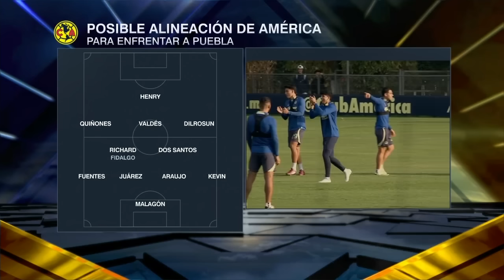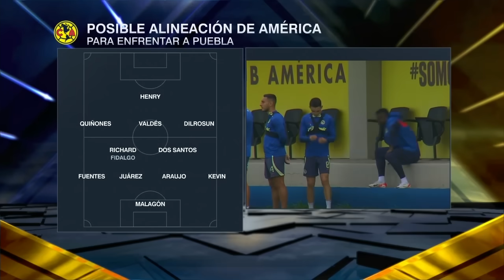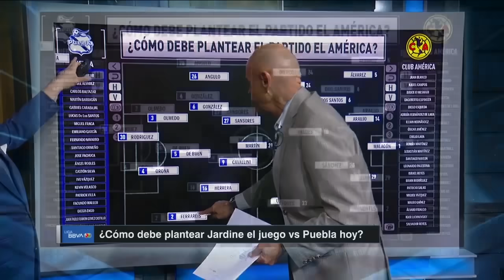AMÉRICA VISITA A TOLUCA: Así sería once inicial de JARDINE para garantizar liderato | Futbol Picante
América visita a Toluca en la última jornada del Clausura 2024 y así sería el once inicial de André Jardine para garantizar el liderato. En Futbol Picante, César Caballero tiene los detalles y Álvaro Morales, Chelís, Paco Gabriel de Anda, Héctor Huerta y Dionisio Estrada analizan cómo debe jugar cada equipo. FutbolPicante america Puebla | ESPN Deportes